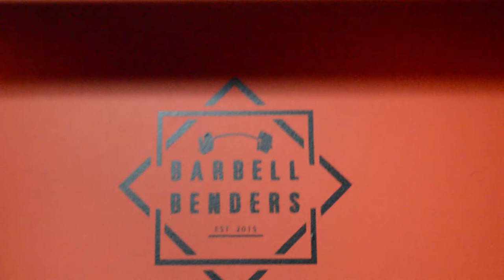Deadlifts DAY 25 weeks out!!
A quick video of what our offseason Deadlift training will consist of. Any Questions ? drop a comment.